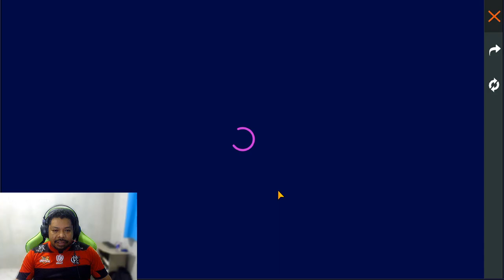20 REAIS DA PRA PEGAR A SKIN DO RYU STREE FIGHTER NA TORRE DE TOKENS ? NOVO PERSONAGEM D-BOAS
20 REAIS DA PRA PEGAR A SKIN DO RYU STREE FIGHTER NA TORRE DE TOKENS ?  NOVO PERSONAGEM D-BOAS

LIVES ON:
(sorteio de dimas todo dia)

QUANTOS DIMAS GASTA PRA PEGAR A SKIN DO RYU
QUANTOS DIMAS PEGA O EMOTE HADUKEN
NOVO PERSONAGEM D-BOAS